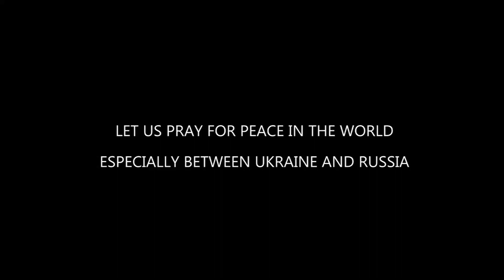The Final Episode of "IS THE RESURRECTION REAL?" series!!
This is the 05th and the FINAL episode of the 05 part Series on RESURRECTION!!

You can also find us on all major streaming platforms including Spotify and Apple Podcasts. Simply search for "FAITH AS IT IS"